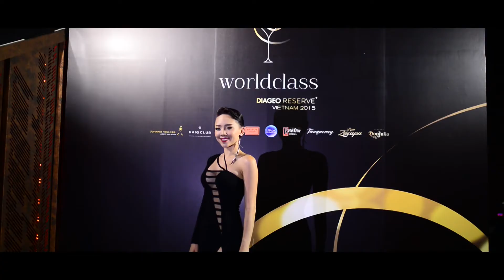Worldclass VIETNAM 30